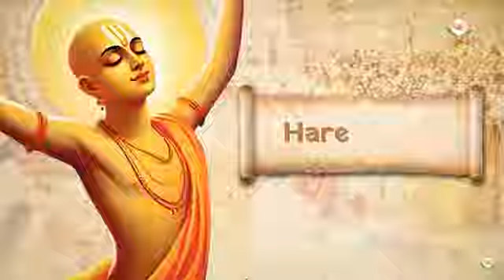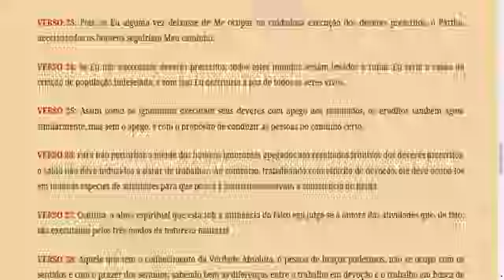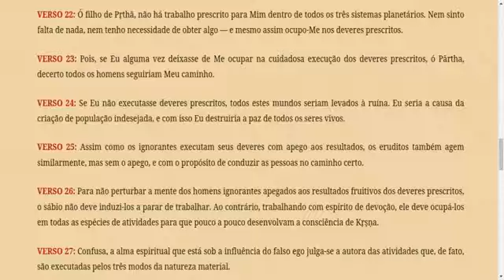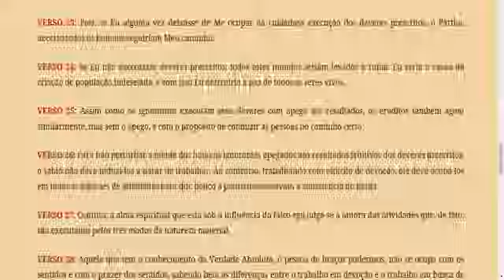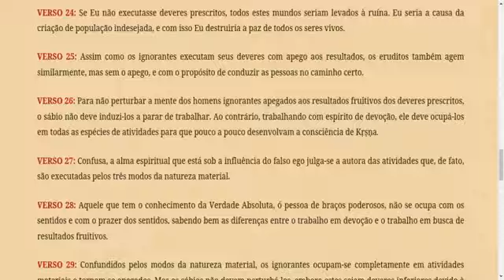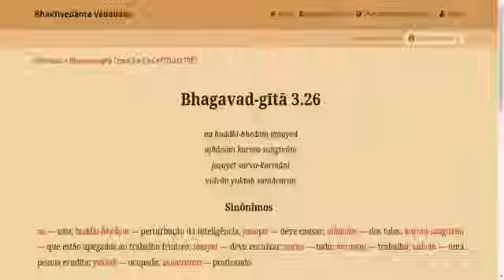GUÍA NÃO-SECTÁRIO - DIA 7